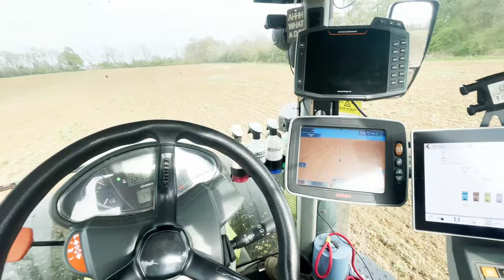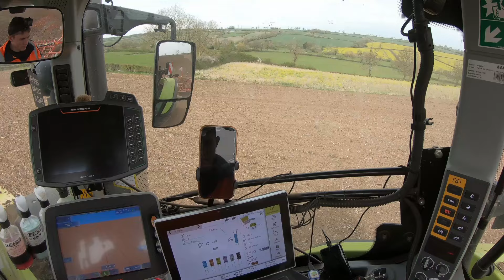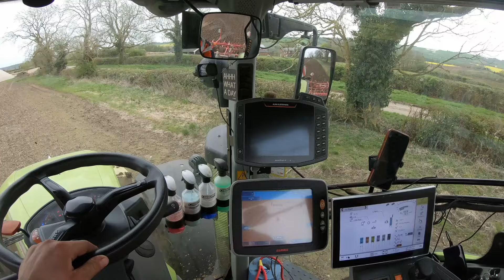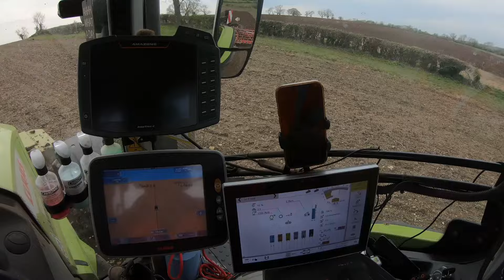POTĘŻNY CLAAS AXION960 & VÄDERSTAD NZ 🚜🚜🚜 Uprawiam pod siew pszenicy